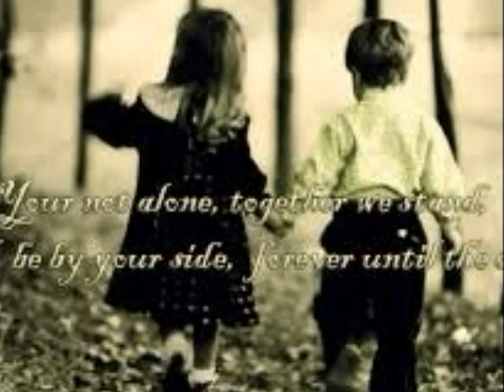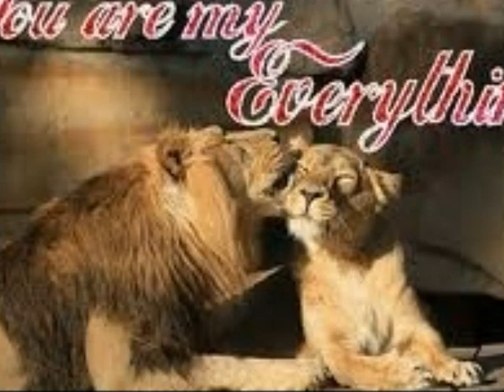Scarborough Fair. By Dr. Xena LCH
Scarborough Fair
Sung by Xena Crystal Li-chin Huang#90a

"Scarborough Fair" is a traditional ballad of Great Britain about the Yorkshire town of Scarborough.

The song relates the tale of a young man who instructs the listener to tell his former love to perform for him a series of impossible tasks, such as making him a shirt without a seam and then washing it in a dry well, adding that if she completes these tasks he will take her back. Often the song is sung as a duet, with the woman then giving her lover a series of equally impossible tasks, promising to give him his seamless shirt once he has finished.

As the versions of the ballad known under the title "Scarborough Fair" are usually limited to the exchange of these impossible tasks, many suggestions concerning the plot have been proposed, including the hypothesis that it is about the Great Plague of the late Middle Ages. The lyrics of "Scarborough Fair" appear to have something in common with an obscure Scottish ballad, The Elfin Knight (Child Ballad #2), which has been traced at least as far back as 1670 and may well be earlier. In this ballad, an elf threatens to abduct a young woman to be his lover unless she can perform an impossible task ("For thou must shape a sark to me / Without any cut or heme, quoth he"); she responds with a list of tasks that he must first perform ("I have an aiker of good ley-land / Which lyeth low by yon sea-strand").

The melody is very typical of the middle English period.

On the side of a hill in the deep forest green
Tracing of sparrow on snow-crested brown
Blankets and bedclothes the child of the mountain
Sleeps unaware of the clarion call

On the side of a hill in the sprinkling of leaves
Washes the grave with silvery tears
A soldier cleans and polishes a gun

Between salt water and the sea strands

War bellows blazing in scarlet battalions
Generals order their soldiers to kill
And to fight for a cause they have long ago forgotten